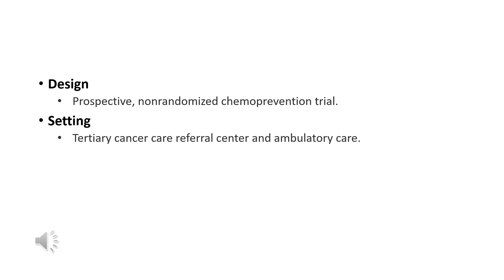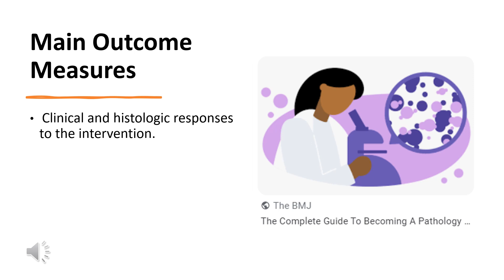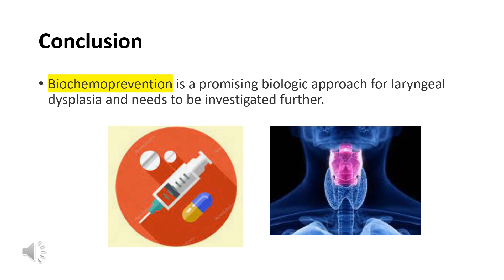[17] Biochemoprevention for dysplastic lesions of the upper aerodigestive tract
Biochemoprevention for dysplastic lesions of the upper aerodigestive tract

Arch Otolaryngol Head Neck Surg. 1999;125(10):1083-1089. doi:10.1001/archotol.125.10.1083